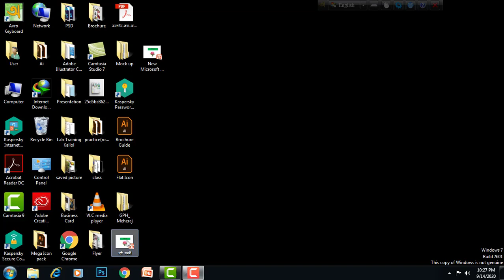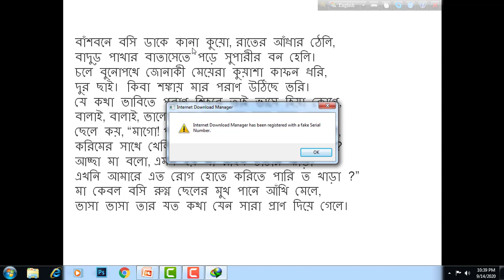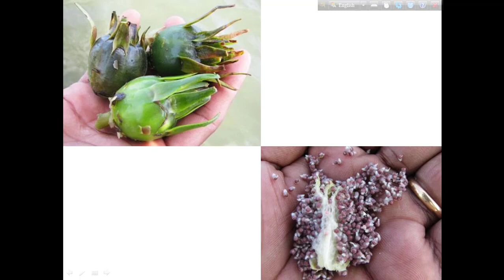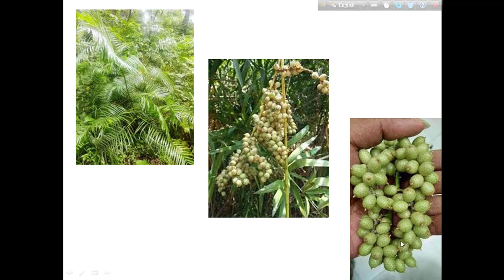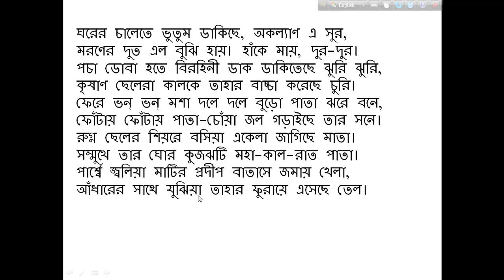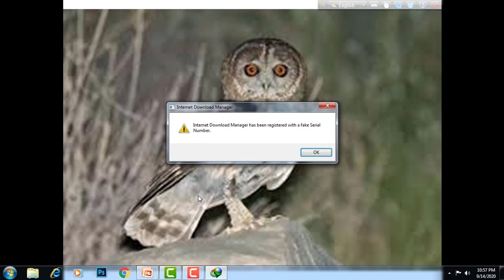পল্লী জননী, বাংলা ১ম পত্র (৯ম শ্রেণি)